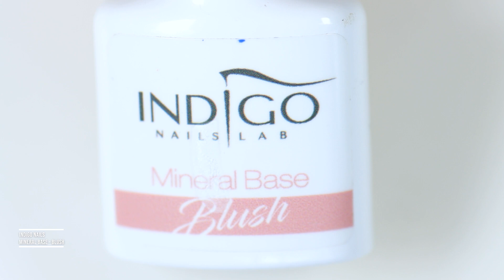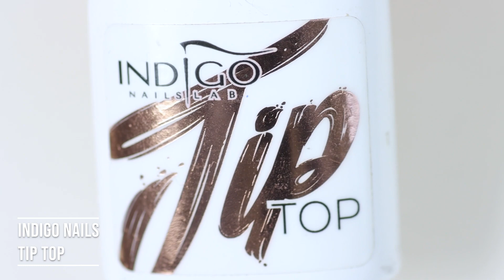Easy Valentine's Day Nail Art - Sparkly Hearts | Indigo Nails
Hi guys! It's Valentine's Day soon, so I thought of making a tutorial and showing you how you can make simple hearts!

Just make two dots with a dotting tool and then connect then with a tiny brush. I think the video explains it well :) The lovely red glitter polish I am featuring here is Indigo Celebryta. So sparkly!

Paulina